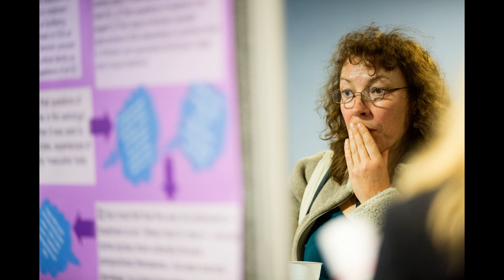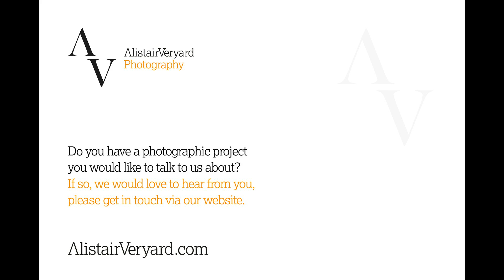Event Photography Highlights - Alistair Veryard Photography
Im a full-time professional event photographer providing high-quality, visually engaging, documentary event photography to a wide range of clients across London and the UK for over 10 years. I work very closely with my clients making sure I understand their exact needs and capture the best possible image for any given situation.

Outstanding event photography is crucial for a successful promotion. Whatever or wherever your venue, scale, or budget, your event needs professional event photography helping you showcase your event to the highest standards! From international conferences to black-tie gala dinners, it’s essential to have visually engaging imagery that perfectly documents all the important moments. I can capture the perfect images for marketing and PR, website updates, publicising future events, supporting sponsors, or just boosting staff morale across social platforms.